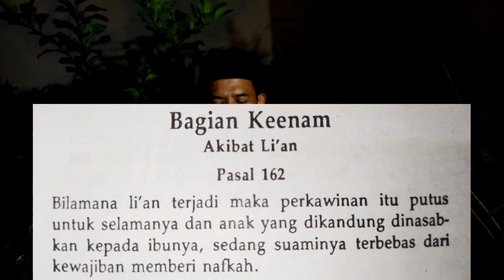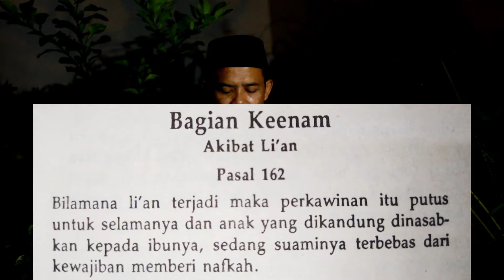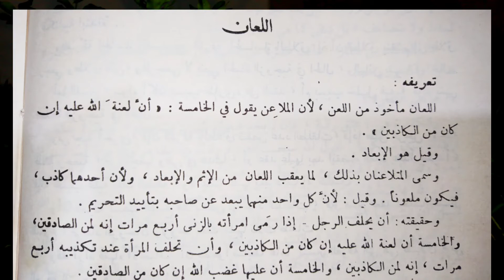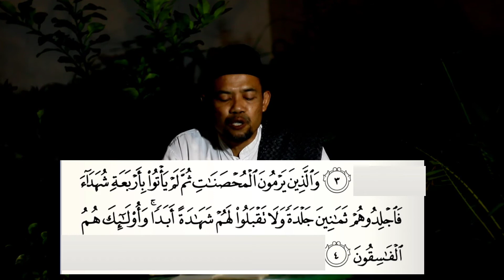Li'an dalam Fikih Munakahat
Agama Islam meliputi tiga aspek pokok, akidah, syariah dan akhlaq. Aqidah sama dengan Iman, syariah sama dengan Islam dan akhlaq sama dengan Ihsan. Ketiga bagian ini dipelajari melalui tiga disiplin ilmu yang berbeda. Ilmu tentang akidah atau keimanan disebut dengan ilmu tauhid/ilmu ushuluddin, ilmu tentang syariah atau islam disebut ilmu fikih dan ilmu tentang akhlaq atau ihsan disebut ilmu tasawwuf. Ilmu fikih setidaknya terdiri dari enam, yaitu fikih ibadah, fikih mu'amalah, fikih munakahat, fikih jinayat, fikih siyasat dan fikih mawaris. Dalam video-video kali ini akan diurai secara singkat perihal fikih munakahat atau hukum Islam bidang perkawinan dan derivasinya, yang meliputi khitbah atau lamaran, tunangan, Perihal wali mujbir, wali 'adhal, wali hakim,  walimah nikah,  hak dan kewajiban suami istri, problem keluarga, masalah nasab, anak sah, anak luar nikah married by acident,  syiqaq, talak, raju' dan lain lain. Tentu saja karena akan dipublikasi  tanpa batasan usia  dan buat kalangan umum, maka akan disampaikan dalam durasi yang singkat dan terbatas, agar dapat difahami serta  tidak menjenuhkan pemirsa, sehingga hal-hal yang bersifat  rinci dan detail  bisa dicek langsung pada sumber rujukan. Semoga membawa manfaat bagi umat dan masayarakat. Amin Ya Mujibas sailin